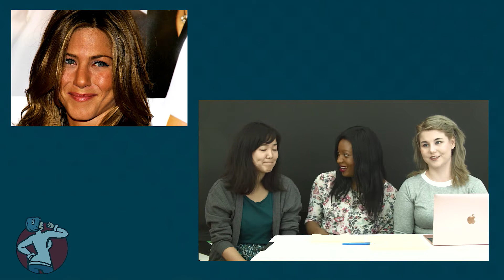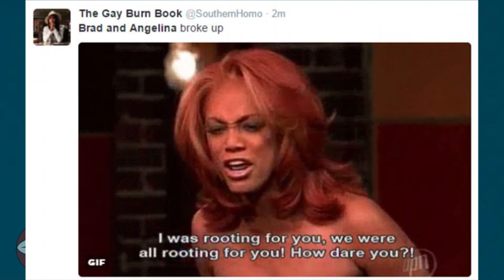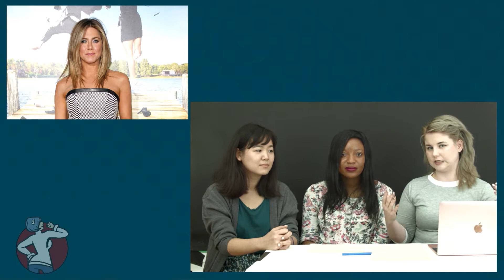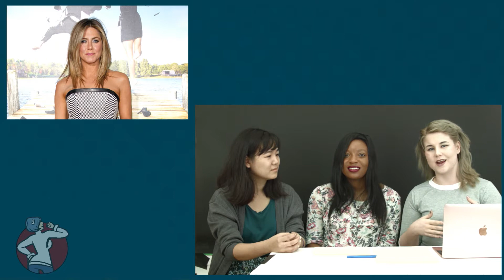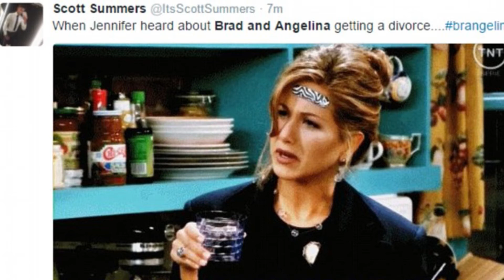TMS LIVE!: The Fault In Our Stars: Sexism in the Brangelina Breakup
Jennifer Aniston and Brad Pitt have been divorced for more than a decade. Why is she still included in this narrative? TMS breaks it down in our very first TMS Live!

Join TMS’ Keisha Hatchett and Charline Jao, as well as Lindsey Ellefson from our sister site Mediaite, as they discuss the sexist implications in the narrative surrounding Hollywood’s latest divorce story on TMS Live: Decoding Sexism in the Brangelina Breakup.